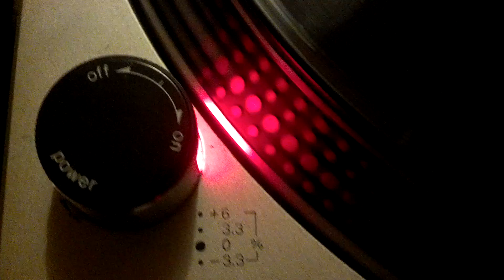Technics SL 1200MK2